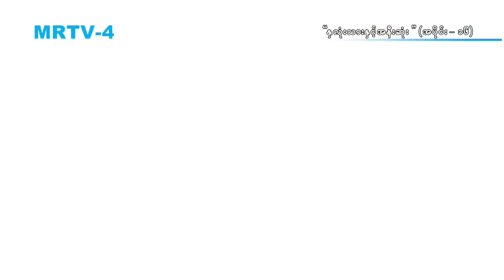ႏွလံုးသားႏွင့္အနီးဆံုး | အပိုင္း(၁၆)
"ႏွလံုးသားႏွင့္အနီးဆံုး" ႐ုပ္သံဇာတ္လမ္းတြဲကို တနလၤာ မွ ေသာၾကာအထိ  ညစဥ္ 7:00 နာရီ MRTV-4 ႐ုပ္သံလိုင္းမွ ေစာင့္ေမၽွာ္ၾကည့္ရွုနိုင္ပါသည္။